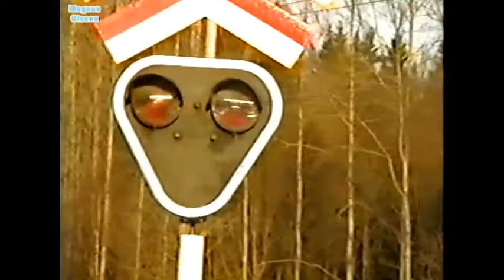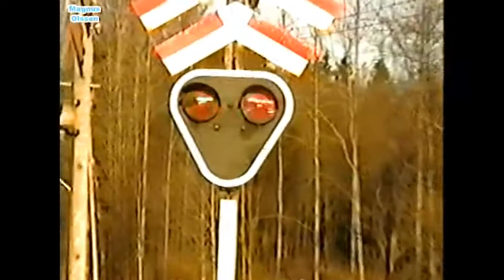Part 2 LESSEBO N Railway Crossing in Sweden (1995)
X2 EMU-Train towards Emmaboda is passing.

Travel back in time and enjoy the great view and beauty of the railroads in Sweden. Enjoy the charm of vintage trains and railways before they where changed or rebuilt beyond recognition.